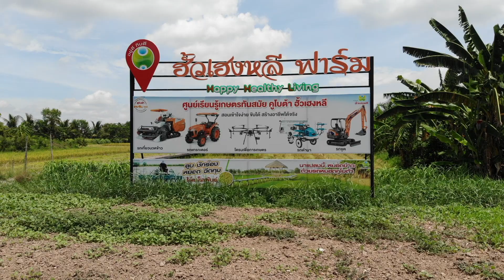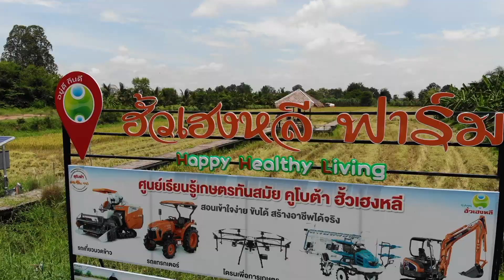Rice Harvest 1 ตันต่อไร่ นาหยอด น้ำตม ฮั้วเฮงหลี ฟาร์ม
เกี่ยวแล้ว แปลงนาหยอดแถวน้ำตม season2 พื้นที่6 ไร่
แม้ว่าพื้นที่ เพาะปลูกด้านข้าง ตลอดแนวยาว 250 เมตร จะถูกขุด ทำร่องน้ำและปั้นคันนาใหม่ ขนาด ร่วม 2 เมตร จากขอบนาเดิม (พื้นที่เพาะปลูกลดลง 500ตารางเมตร /พื้นที่ 1 ไร่ 1,600 ตารางเมตร)
ก็ยังสามารถ รักษาระดับผลผลิต ได้ 5 อุ้ม เฉลี่ยอุ้มละ 1,200 กิโลกรัม รวม6,000 กิโลกรัม (เฉลี่ย 1,000 กิโลกรัม/ไร่ )น้ำหนักข้าวสด เทตาก พื้นผ้าใบ รอพักตัวไว้สีเอง
สภาพพื้นที่ ทำงาน บริหารจัดการน้ำ ได้ดีขึ้น แต่ยังมีอีก 1 จุดที่ต้องแก้ไข ในกระทงนา แปลงหน้า ที่นาไม่เสมอ มีหญ้าขึ้นหนาแน่นข้าวเสียหาย ประมาณ 100 ตารางเมตร ที่ต้องปรับในรอบต่อไป หลังจากปลูกปอเทือง ไปแล้ว
รีวิว แปลงนาก่อนการเก็บเกี่ยว รับชมย้อนหลังได้จาก ลิงค์นี้
ทำความรู้จัก เพิ่มความเข้าใจ ในบริบทพื้นที่ ก่อนตัดสินใจใช้ เทคโนโลยีที่เหมาะสม เพื่อการลดต้นทุน เพิ่มผลผลิต เพิ่มคุณภาพชีวิต ใส่ใจสิ่งแวดล้อม  ✌️